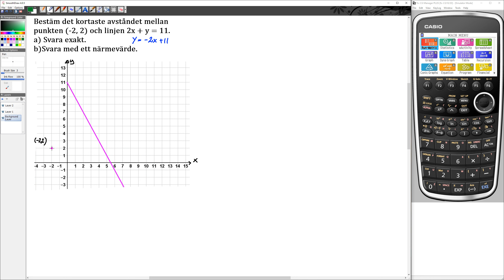Matematik 5000+ 2b Uppgift 4414 för reviderad ämnesplan 2021